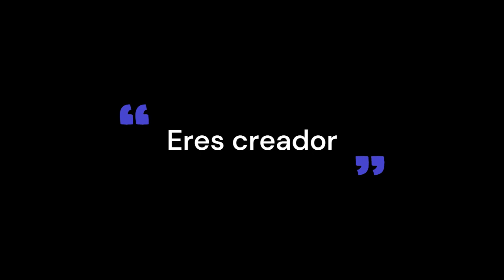¡MANIFESTARÁS MILAGROS! USA ÉSTA ENSEÑANZA MÍSTICA. Ley de la atracción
¿Qué pensarías si te digo que hay una forma de manifestar todo lo que deseas tener en tu vida? La mente y el pensamiento tienen un poder más grande del que creemos, y la mayoría de las personas no tienen ni idea de cómo explotar su potencial y sacarles provecho.

Quédate hasta el final si deseas aprender a cómo tomar las riendas de tu destino alineando tus pensamientos, emociones y energías para manifestar lo que realmente quieres en tu vida.
Sadhguru nos habla de cómo hacernos cargo de nuestro destino al alinear nuestros pensamientos, emociones y energías para manifestar lo que realmente queremos.

¿Has pensado alguna vez que tienes el poder de manifestar lo que deseas, hacer realidad tus sueños y cambiar completamente tu vida?

Sadhguru dijo: Elige algo que puedas hacer y que sí harás. Así es como transformas tu vida: dando pequeños pasos.

Conocido bajo el nombre de Sadhguru, es uno de los yoguis, místico y autor más importantes de la India, su trabajo ha tocado la vida de millones de personas en todo el mundo a través de sus programas de transformación dedicado al bienestar físico, mental y espiritual de la humanidad.
Enseña a tu mente a Cómo manifestar lo que realmente deseas / La ley de la atracción - Shadhguru
Esta presentación describe cómo enseñarle a su cerebro a realizar sus sueños o lo que quiera. Todo lo que creamos en este planeta se crea básicamente en nuestras mentes. Todo lo que ves en este planeta es trabajo humano, primero manifestado en la mente y luego manifestado en el mundo externo.
La audioconferencia combina discursos reveladores con tecnología de ritmo binaural. Tiene como objetivo inspirar, motivar y ayudar a las personas a reprogramar sus pensamientos.